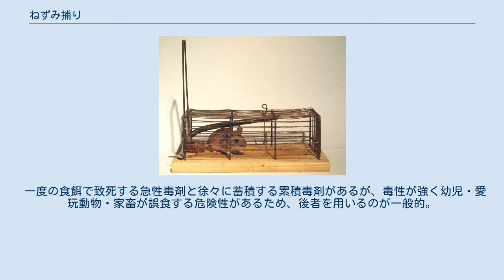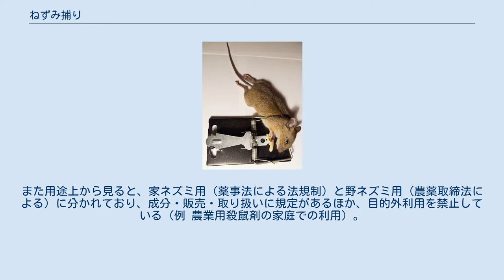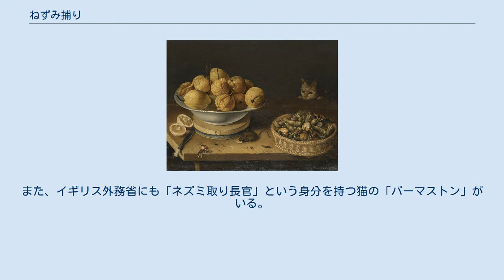ねずみ捕り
ばね式のネズミ捕り ねずみ捕り（ねずみとり、英語: mousetrap）とは、ネズミを捕獲・駆除するための罠の総称。
ネズミは病原菌を媒介し家財などに被害を及ぼすため、捕獲・駆除の対象となる。
物理的にネズミを捕獲する捕鼠器と化学的な薬品を用いる殺鼠剤に分かれる。
 罠（ねずみ捕り器）に掛かったネズミ 機械式のねずみ捕り器は、バネ式になっているものが多い。
この罠の中央部におびき寄せるための残飯を置いて、ネズミの通りそうな場所に設置する。
食品に気づいたネズミが食べようとして罠に触れると、バネが動いて捕獲する。
 画像（右）のようにオリ状になったものや、木板にバネを取り付けただけの物や、粘着テープ式もある。
 一度の食餌で致死する急性毒剤と徐々に蓄積する累積毒剤があるが、毒性が強く幼児・愛玩動物・家畜が誤食する危険性があるため、後者を用いるのが一般的。
また用途上から見ると、家ネズミ用（薬事法による法規制）と野ネズミ用（農薬取締法による）に分かれており、成分・販売・取り扱いに規定があるほか、目的外利用を禁止している（例 農業用殺鼠剤の家庭での利用）。
 江戸時代には猛毒のヒ素を含む砒石すなわち硫砒鉄鉱（ヒ酸鉛を成分とするミメット鉱とも）を焼成して製造した亜ヒ酸を主成分とする「石見銀山ねずみ捕り」または「石見銀山」「猫いらず」が使われていた（実際は「笹ヶ谷鉱山」産だが、販売戦略上知名度の高い石見銀山が用いられたため、一部混乱が生じている。猛毒のため現在は使用されず）。
 テーブル上のねずみを見つめる猫 かつては勝手にねずみを捕獲してくれるため、ペット兼ねずみ捕りとして猫を飼っていることが多かったが、殺鼠剤などの一般化によりねずみ捕り目的で飼うことは少なくなった。
 田代島のように養蚕が行われていた地域では、カイコの天敵であるネズミを駆除してくれる猫を大切にする風習が残っている。
 イギリスの首相が住む官邸のあるダウニング街10番地では伝統的な習慣として、首相官邸ネズミ捕獲長という身分の猫を飼っている。
また、イギリス外務省にも「ネズミ取り長官」という身分を持つ猫の「パーマストン」がいる。
 交通取り締まりの様子 「エサ（速度の出やすい路線）を使って罠を張る（物陰に隠れて速度測定）」の意味から、警察による交通取り締まりの俗称にもなっている。
サイン会とも呼ばれる。
 関節遊離体(関節鼠)を手術して取ることを『ネズミとり』と呼ぶ場合がある。
 ウィキメディア・コモンズには、ねずみ捕りに関するカテゴリがあります。